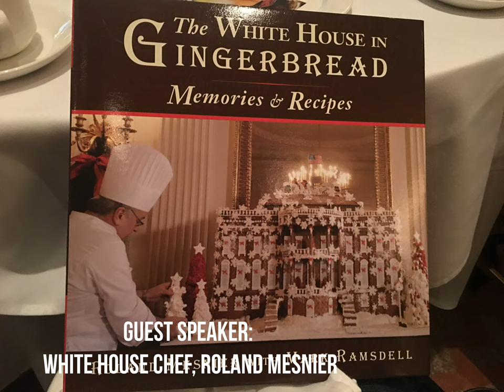Washington DC Trip 2018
The Sourcing Industry (SIG) Spring Conference in Washington, DC was a special event for me- I added a very special cookbook to my collection. White House pastry chef Roland Mesnier was a guest speaker one evening and gave me his beautiful book of White House gingerbread creations that he made over the years. It is a treasured gift in my home!!